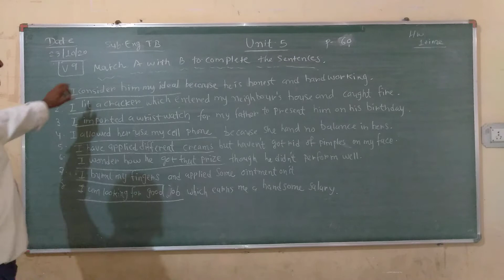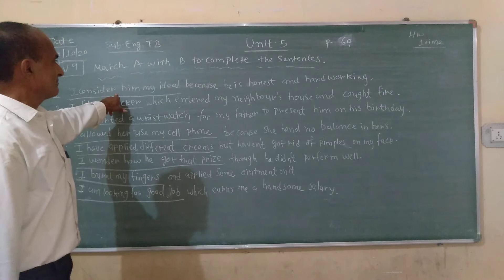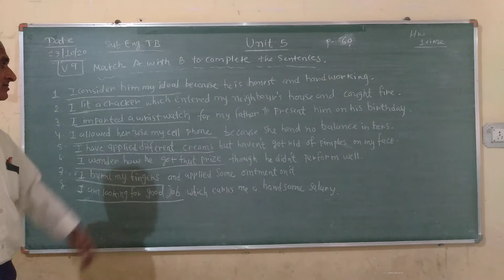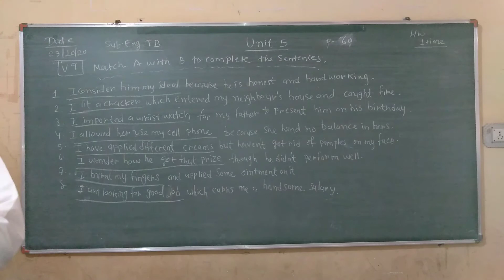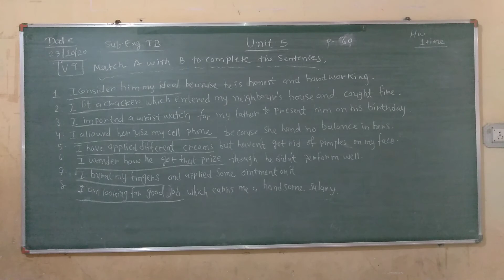Std 10 Sub English Unit 5 Part 29